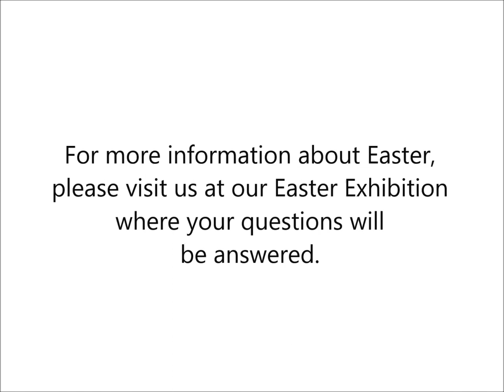IK UTM Easter Exhibition intro